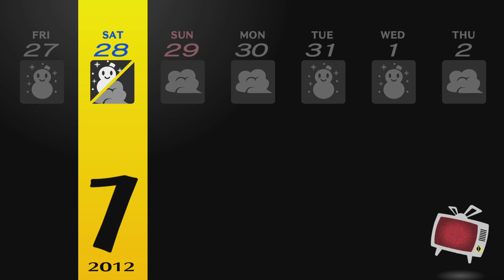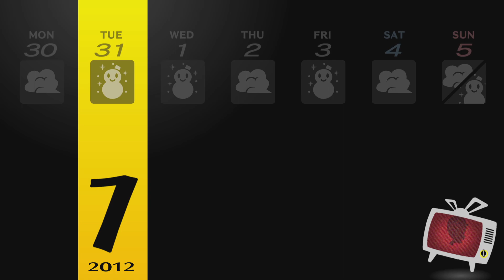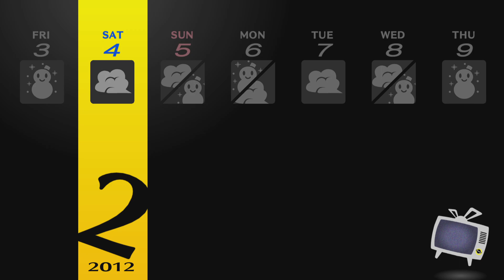Persona 4 GOLDEN|| Final set of exams